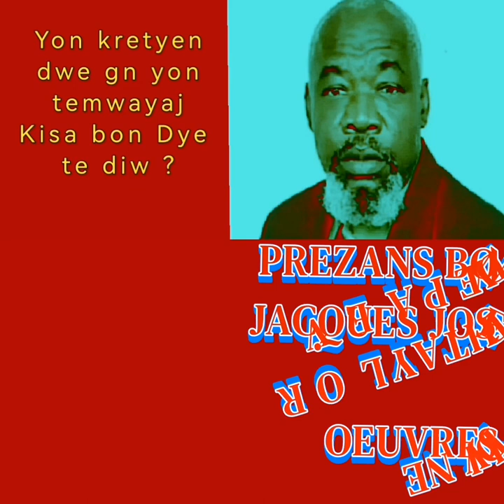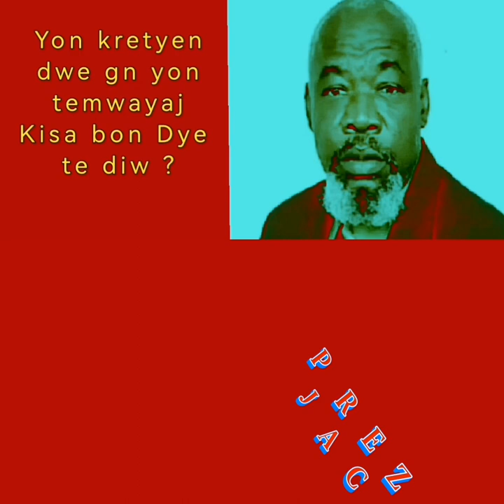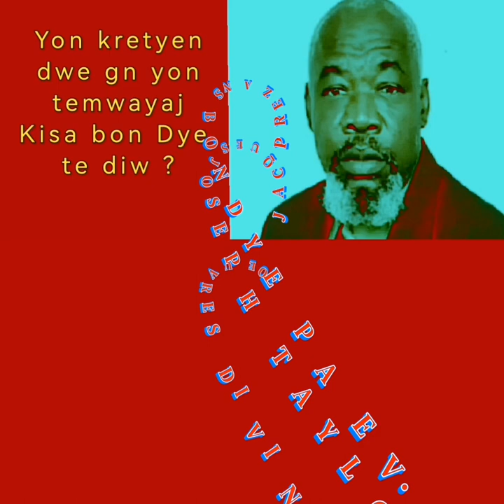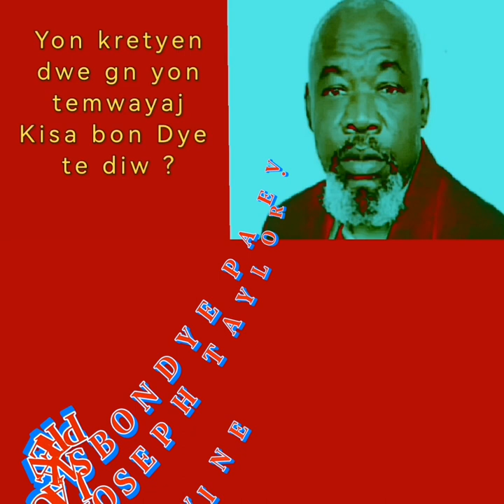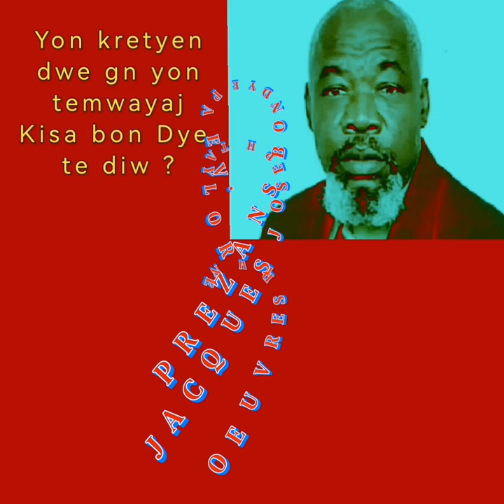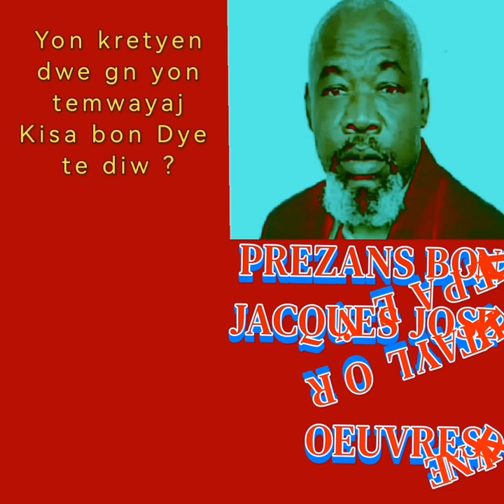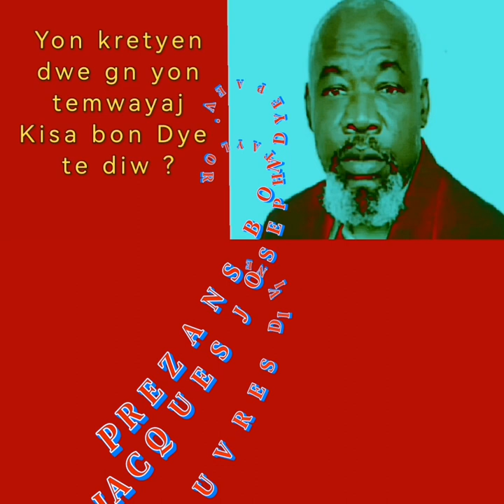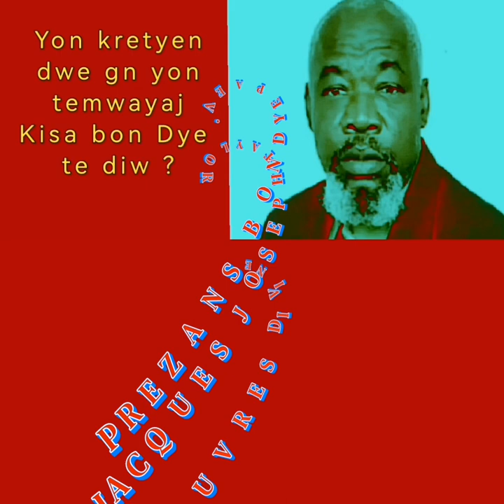PREZANS BONDYE PA EV. jaques Joseph Taylor